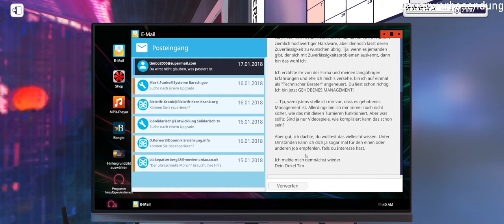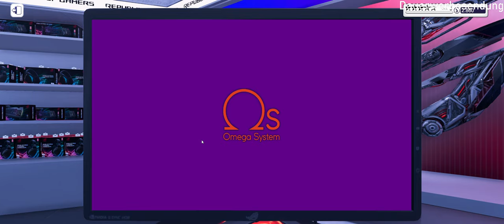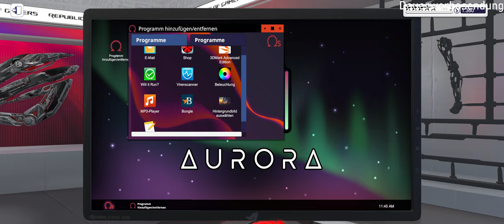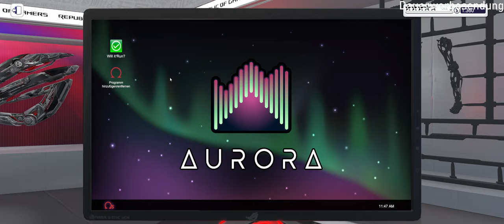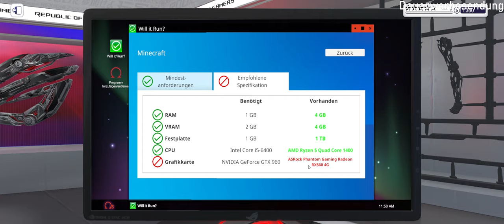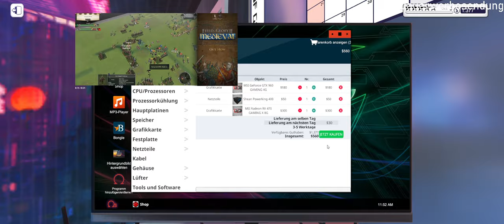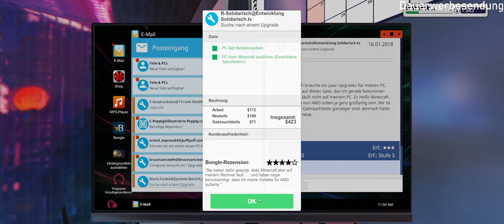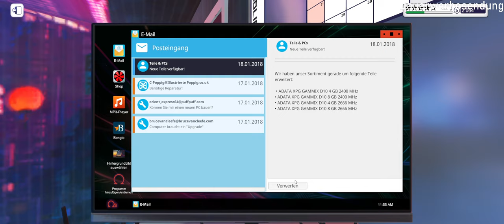PC Building Simulator #008